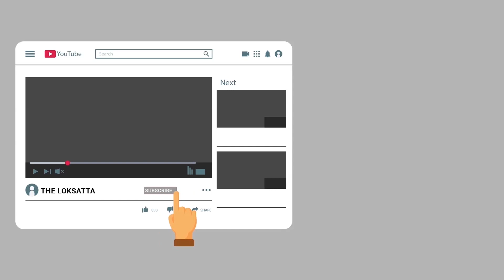Girl Danced At The Same Place Where She Lost His Leg In accident Five Years Ago | Viral Video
જ્યાં પગ ગુમાવ્યો એ જ જગ્યાએ જઈને ડાન્સ કર્યો!

Viral Video: 5 વર્ષ પહેલા જે જગ્યાએ અકસ્માતમાં પગ ગુમાવ્યો ત્યાં જઈને જ છોકરીએ કર્યો ડાન્સ
વ્યક્તિ જો ઈચ્છે તો કોઈ પણ કામ તેના માટે મુશ્કેલ નથી. રસ્તામાં કેટલી પણ અડચણો કેમ ન મળે જો માણસનું મન મક્કમ હોય તો તે પોતાના લક્ષ્ય સુધી અવશ્ય પહોંચે છે. આજ વાતને સાબિત કરતો એક વીડિયો હાલ સોશિયલ મીડિયામાં વાયરલ થઈ રહ્યો છે. આ વીડિયોને લોકો ખૂબ પસંદ કરી રહ્યા છે |

વીડિયોમાં એક મહિલા તેના પાર્ટનર સાથે ડાન્સ કરતી જોવા મળે છે. હવે તમે કહેશો કે ડાન્સ કરવો એ તો સામાન્ય વાત છે તેમાં ખાસ શું છે? તો તમને જણાવી દઈએ કે આ વીડિયો વેનેઝ્યુએલાનો (Venezuela) છે અને વીડિયોમાં દેખાતી ફીમેલ ડાન્સર આન્દ્રેના હર્નાન્ડેઝે (Andreyna Hernandez) અકસ્માતમાં પોતાનો એક પગ ગુમાવ્યો હતો |